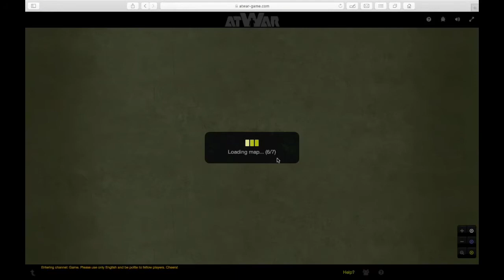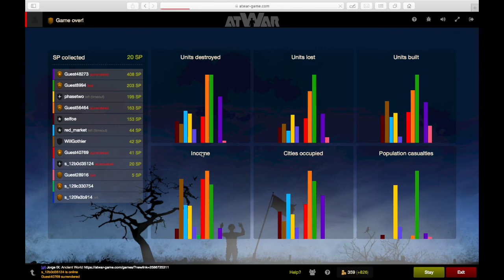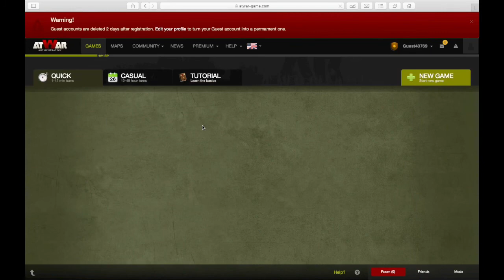at war pt2